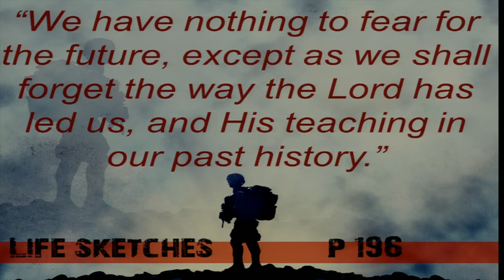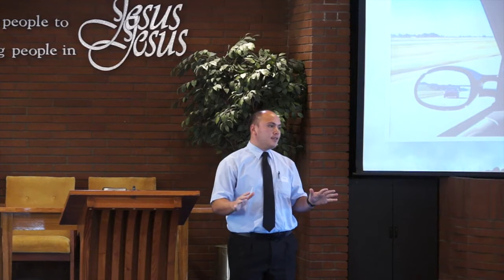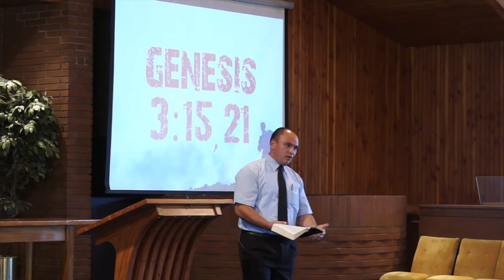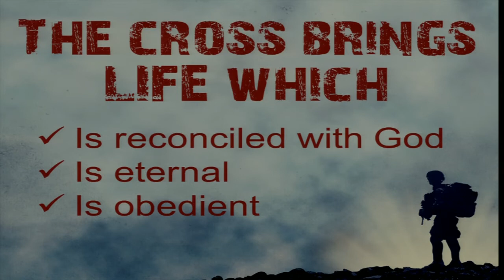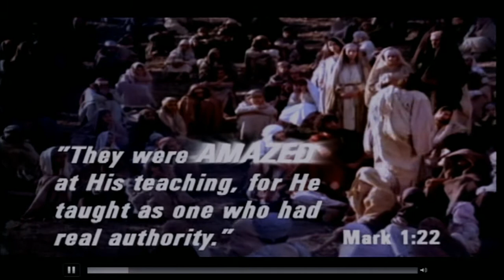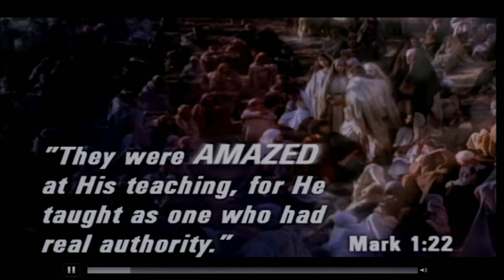Lest We Forget Part 1 - 'Back to the Future' - Pr William Iererua - 04.04.2015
To kick off our second quarter, we’re diving into an all new sermon series called “Lest We Forget.” It’s about the remembering how God has led us in the past, and keeping His victories as our identity as a family of God. So if you’re in to history, or are looking for something practical tips for your faith, this is for you! Join us today as we reclaim the place that the cross has for our faith, and see how it has a huge role in our Advent mission. “We have nothing to fear for the future, except as we shall forget the way the Lord has led us, and His teaching in our past history” (Life Sketches, p196).